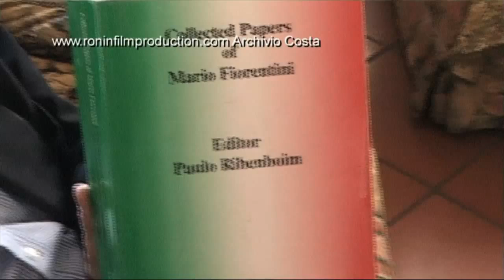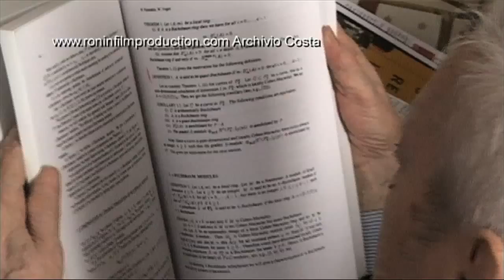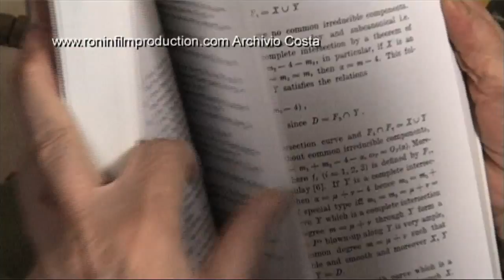Collected Papers of Mario Fiorentini - Editor Paulo Ribenboim